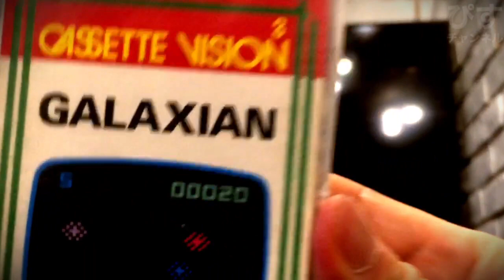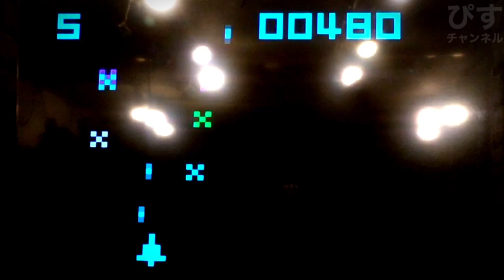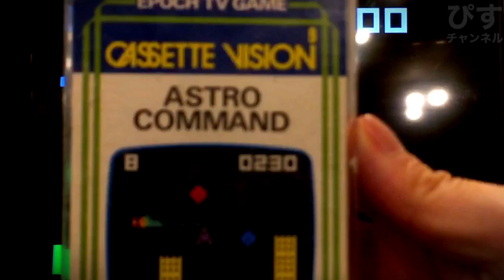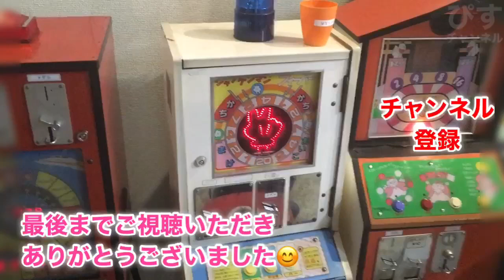エレベータパニック、モンスターマンション、アストロコマンド、ギャラクシアン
00:00 エレベータパニック　ELEVATOR PANIC (EPOCH 1984)
02:17 モンスターマンション　MONSTER MANSION (EPOCH 1982)
07:54 ギャラクシアン GALAXIAN (EPOCH 1981)
11:57 アストロコマンド ASTRO COMMAND (EPOCH 1983)

I played four Cassette Vision games.
I'm playing with a doujin hardware that works like Cassette Vision Jr, but I don't know anything about this doujin hardware because I'm not the owner.
カセットビジョンのゲーム４タイトルを遊んでみました。
カセットビジョンＪｒの様に動作する同人ハードで色々と遊んでおりますが、私は持ち主でないのでこの同人ハードについては何もわかりません。